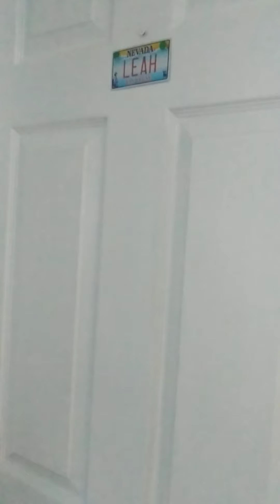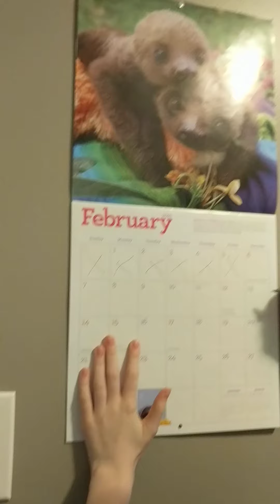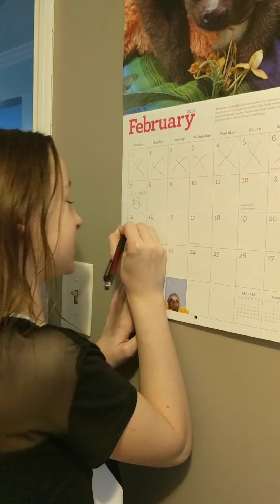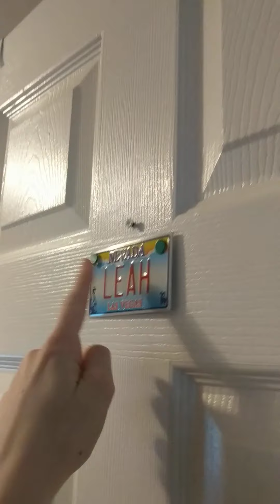Leah's morning routine again